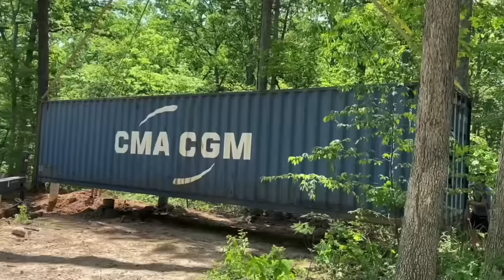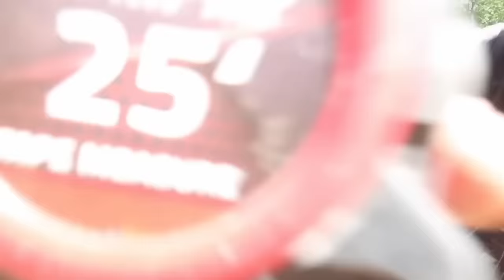Couple Building Shipping Container House In 10 MINUTES | TIMELAPSE | Start to Now | Raw Land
It's been exactly one year since we moved into our shippingcontainerhome so, I figured what better way to celebrate than a " starttonow " timelapse video. None of this would be possible without y'all, and we are incredibly grateful for all of the love that we've been shown. Hope y'all enjoy and I can't wait to see what the future has in store.

Every ounce of support helps so much, so by just doing these three things you are contributing a ton to our build.

AMAZON STORE FRONT: Shop OUR Solar/Water/Home Set Ups

Our Amazon Wish List